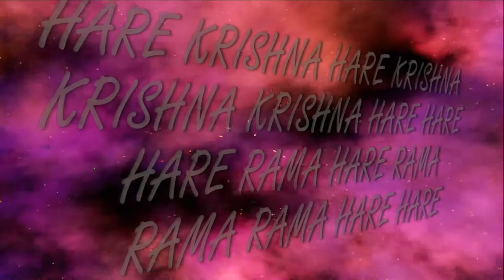16.02.2020 Maha kirtan dedicated to the departed Vaishnavas ISKCON Dnipro Ukraine